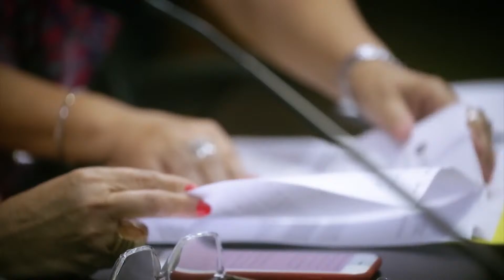Comissão de Trabalho, Administração e Serviço Público - 04/10/23